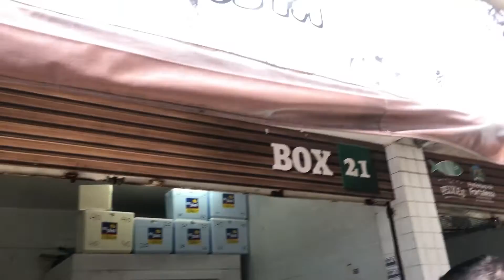Vlog: Mercado dos peixes em Fortaleza Ce / Fomos na feirinha da beira-mar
Mercado dos peixes em fortaleza ce

Vlog: Um dia na praia conhecemos o mercado dos peixes